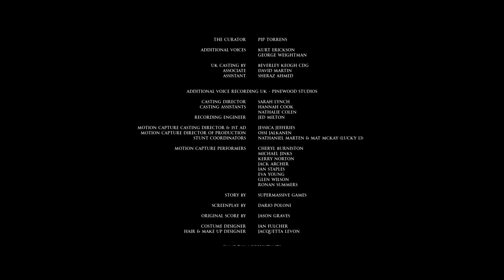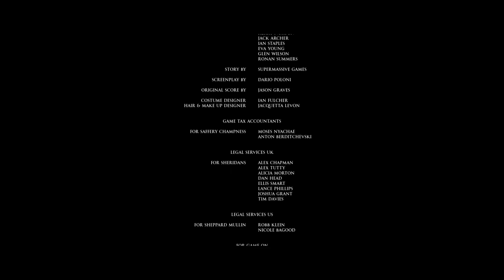Überraschendes Ende | Little Hope 10 (The Dark Pictures Anthology) | Let’s Play Deutsch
Hey Leute!
Heute spielen wir den 2. Teil der The Dark Pictures Anthology Little Hope.